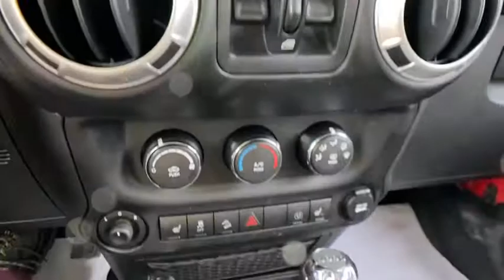2015 Jeep Wrangler at Oxmoor CDJR | Louisville & Lexington, KY C12056B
Firecracker Red Clear Coat Used 2015 Jeep Wrangler available at Oxmoor CDJR in Louisville, Kentucky. Servicing the Lexington, Elizabethtown, KY New Albany, IN Jeffersonville, IN area.
2015 Jeep Wrangler Unlimited Rubicon - Stock#: C12056B - VIN#: 1C4BJWFG8FL644236

Oxmoor CDJR
4520 Shelbyville Rd

HARD ROCK PKG with LEATHER HEATED SEATS, CONNECTIVITY PKG, ALPINE SOUND WITH SUBWOOFER, MAX TOW PKG, RADIO 430N with NAVIGATION, LIKE NEW BEST TOP FAST-BACK SOFT TOP and 3 PIECE HARD TOP, 2 INCH SUSPENSION LIFT,  CLEAN CARFAX HISTORY REPORT, HANDS FREE BLUETOOTH, LOCALLY OWNED, 40GB Hard Drive w/28GB Available, 5-Year SIRIUSXM Travel Link Service, 6.5 Touch Screen Display, Accent Stitching, Alpine 9-Speaker w/All Weather Subwoofer, Audio Jack Input for Mobile Devices, Black/Chrome Screws Fuel Filler Door, Chrome/Leather Wrapped Shift Knob, Class II Receiver Hitch, Connectivity Group, Driver Height Adjuster Seat, Front Seat Back Map Pockets, GPS Navigation, Heated Front Seats, Hood w/Power Dome, Leather Trimmed Bucket Seats, Low Gloss Black Wrangler Decal, Max Tow Package, MOPAR Dealer Installed Tow Strap Kit, MOPAR Slush Mats, Premium Black Sunrider Soft Top, Premium EVIC Message Center, Quick Order Package 24J Rubicon Hard Rock, Radio: Uconnect 430N CD/DVD/MP3/HDD/NAV, Red Front & Rear Tow Hooks, Red Trail Rated Badge, Remote USB Port, Rubicon Hard Rock Package, Rubicon Hood Decal, Silver Interior Accents, SIRIUSXM Travel Link, Steel Front Bumper, Steel Rear Bumper, Sunrider Soft Top, Tire Pressure Monitoring Display, Trailer Tow w/4-Pin Connector Wiring, Vehicle Information Center, Wheels: 17 x 7.5 Polished Semi-Gloss Black. Serving Louisville Kentucky from our 4520 Shelbyville Road location as well as all surrounding areas including Lexington, Shelbyville, Elizabethtown, Clarksville Indiana and Jeffersonville Indiana.